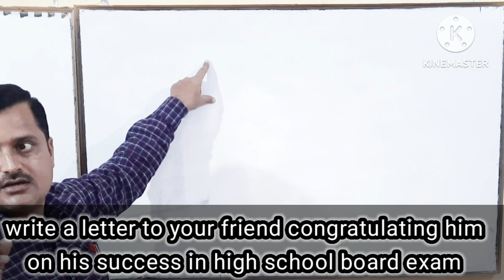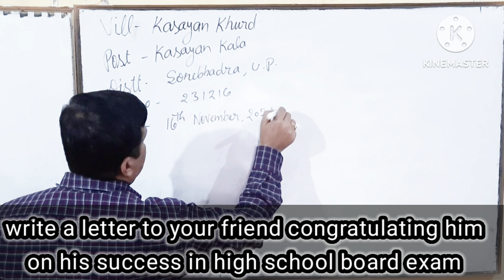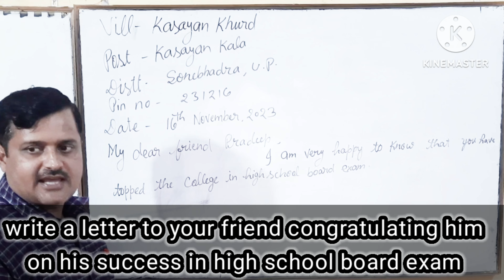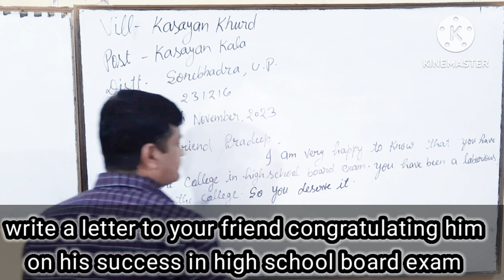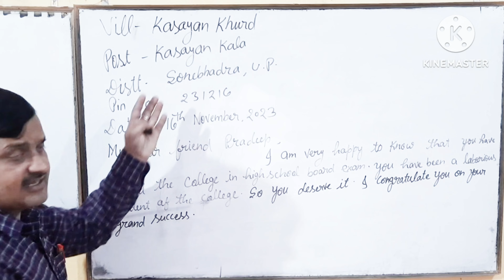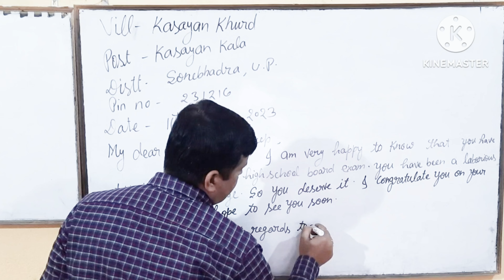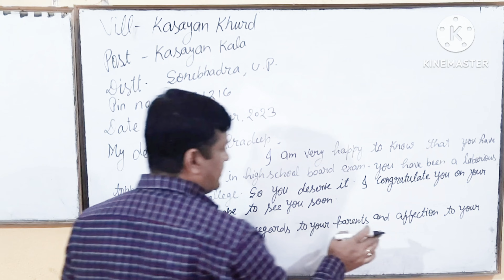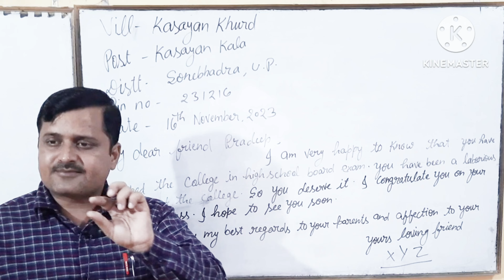personal letter with example।।पूरा पत्र सिर्फ एक ही विडियो में।।शुरू से अंत तक कांसेप्ट क्लियर करें।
Personal letter(congratulation letter to your friend) मित्र को बधाई पत्र ।। कक्षा 10 बोर्ड परीक्षा।

👉Use of there as a subject in a sentence , use of it , type of sentece,use of verb to be, part of subject and predicate, Part of subject- determiner , adjective, head word, adjectival phrase.
continued. DrManojMishra Manoj_mishra_Live_classEnglish grammar, the part of sentences , subject & predicate , it,there,infinite,gerund as subject. Verb,object,complement, infinitive,gerund as predicate.

About channel

👉 Dr Manoj Mishra is a YouTube channel where English classes,Grammar,Spoken and other 10+2 Exam preparation is handled by me through new video everyday .The students who want to appear in Compitiion examination can study here and learn full English Grammmar course.